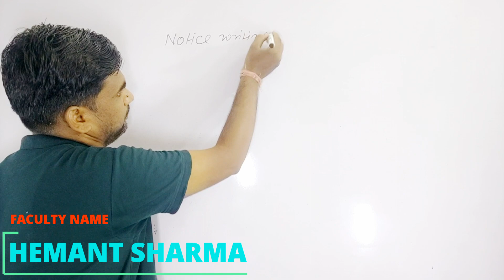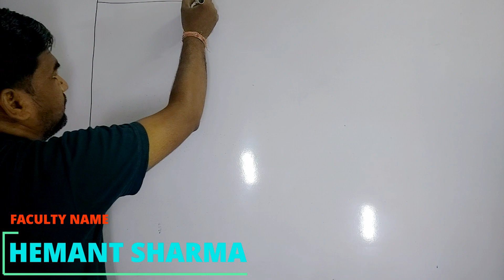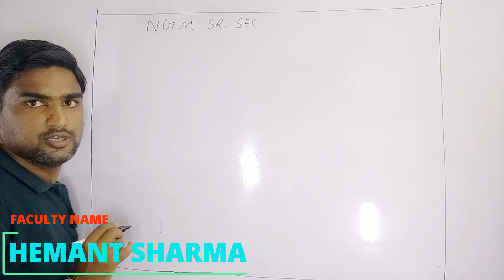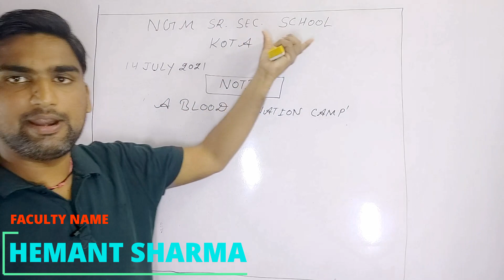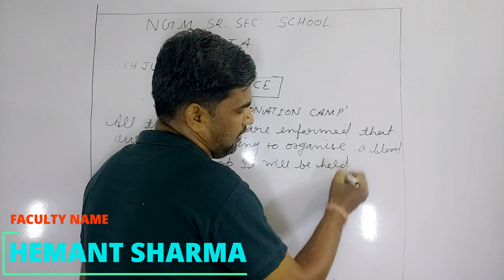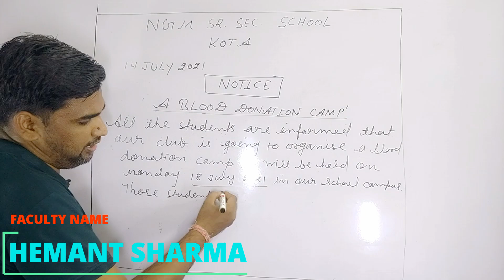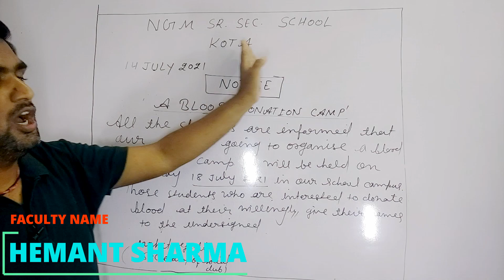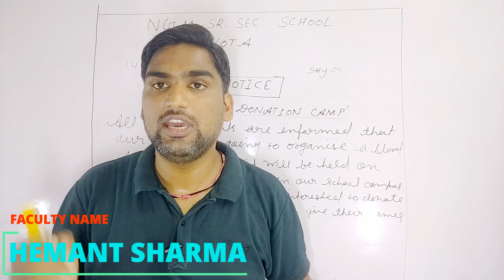Notice writing class 12|Notice writing blood donation camp|class12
THE RATTRAP CLASS 12 IN HINDI|RATTRAP IN HINDI |SUMMARY IN HINDI THE RATTRAP |RATTRAP IN HINDI BY